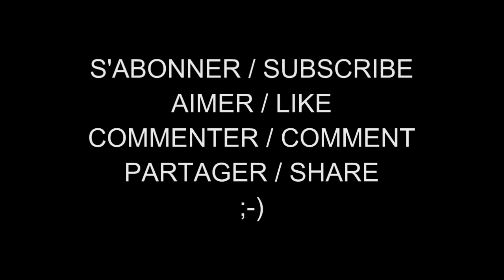Les Femmes Célèbres du Net 503 Jennette McCurdy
Jennette McCurdy, (de son vrai nom Jennette Michelle Faye McCurdy) est une actrice et auteure-compositrice-interprète de country pop américaine, née le 26 juin 1992 à Long Beach, en Californie (États-Unis).

Jennette Michelle Faye McCurdy (born June 26, 1992 in Long Beach) is an American singer-songwriter, filmmaker, and former actress.

AIMER / LIKE
COMMENTER / COMMENT
PARTAGER / SHARE